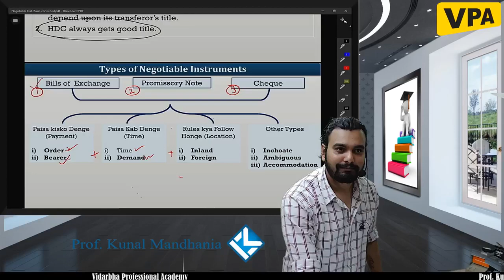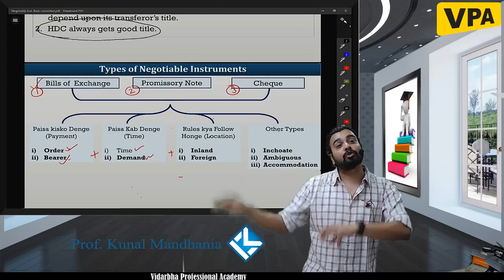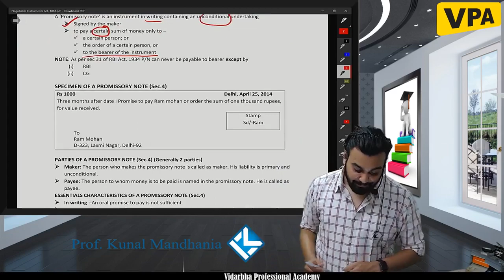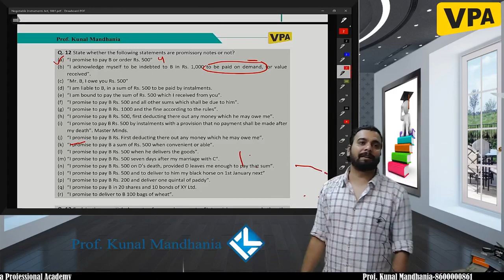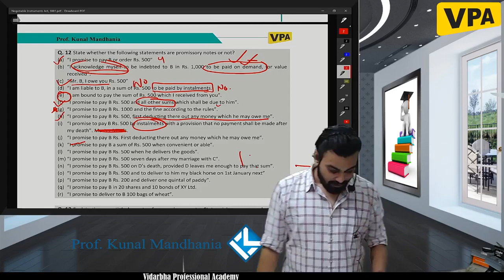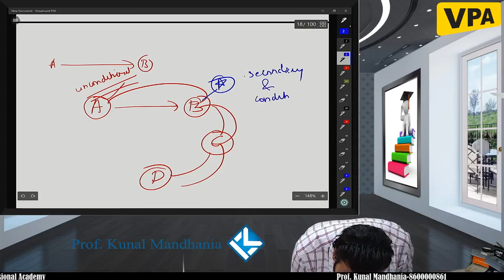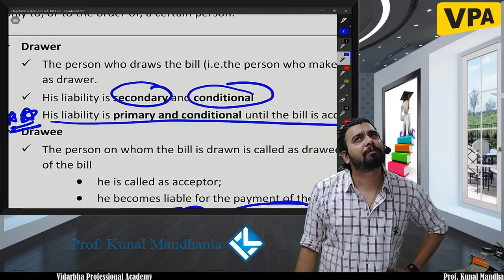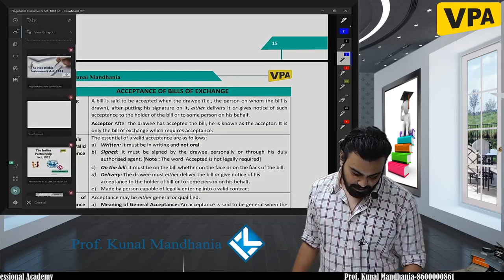LECTURE NO 5 - CA INTER LAW | NEGOTIABLE INSTRUMENT ACT